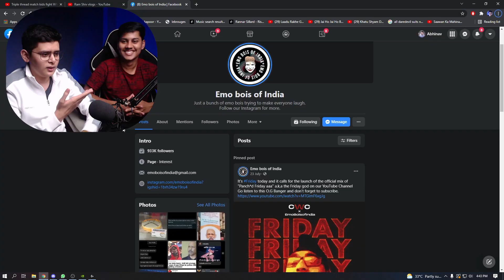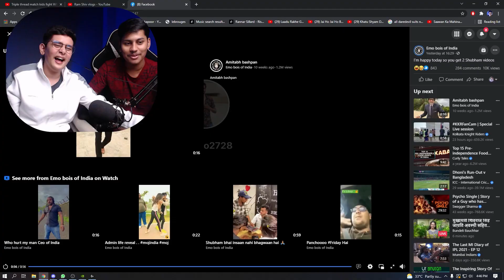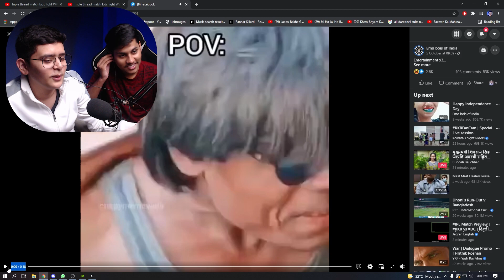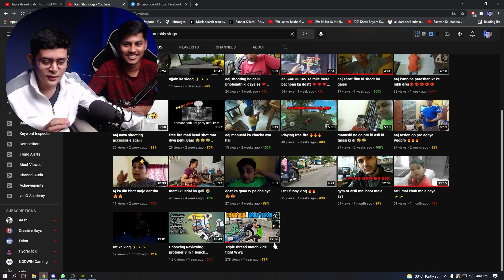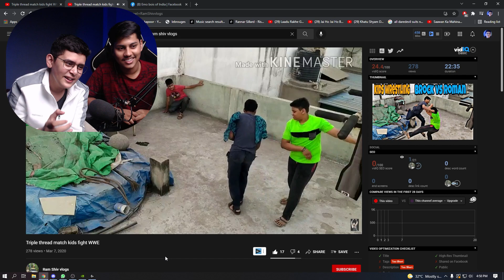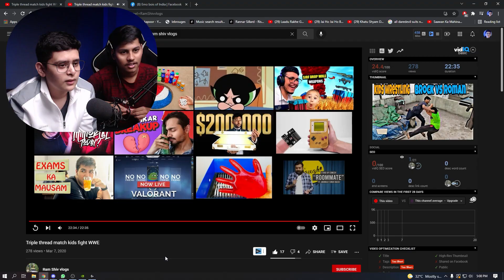ROASTING Funniest TIKTOK Instagram REELS | TRY NOT TO LAUGH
Funniest TIKTOK Instagram REELS | TRY NOT TO LAUGH
we roasted instagram and tiktok reels xD

About Me
 Full Name - Abhinav Shukla